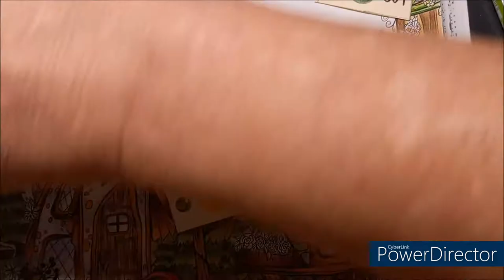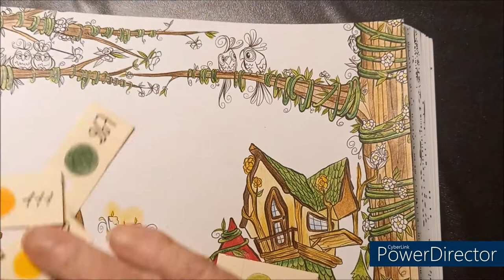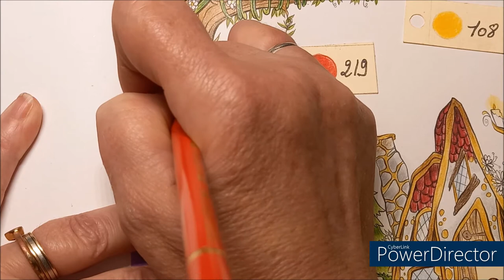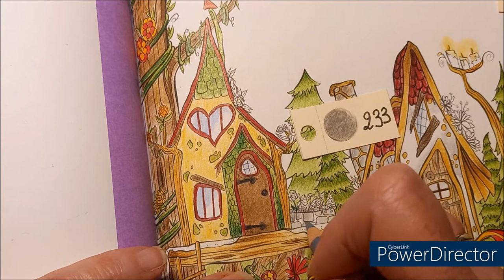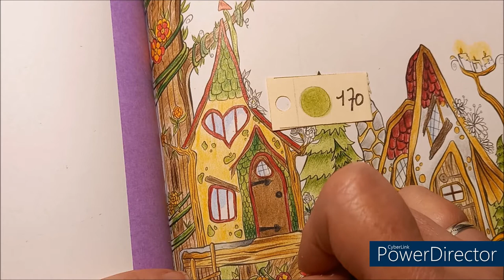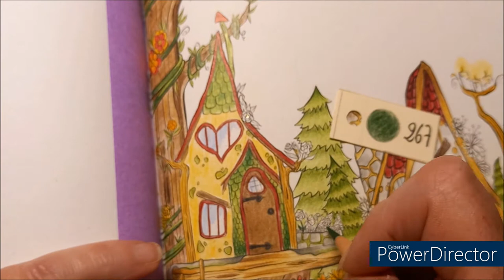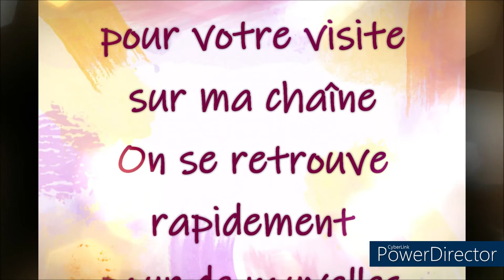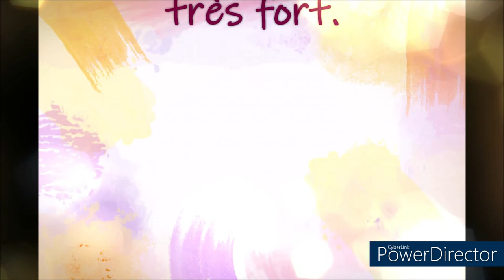COLORIAGE GNOMES IN THE NEIGHBORHOOD de DENYSE KLETTE Dessin 2 Part 4 et fin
Fait aux CdC Polychromos Faber Castell
+ gel pen d'Action
Couleurs utilisées :
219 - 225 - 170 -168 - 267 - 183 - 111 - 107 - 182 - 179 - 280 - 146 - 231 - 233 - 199